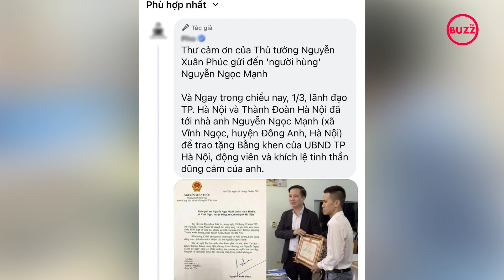Facebooker bị cộng đồng mạng 'ném đá' dữ dội vì chê người cứu bé gái không có gì la to tát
Sự việc anh Nguyễn Ngọc Mạnh (31 tuổi, đến từ Đông Anh, Hà Nội) cứu sống một bé gái rơi từ tầng 13 một tòa nhà tại Hà Nội đã trở thành tâm điểm dư luận những ngày qua. Truyền thông và đặc biệt là các trang mạng xã hội liên tục đưa tin về anh. Thậm chí rất nhiều người còn gửi lời cảm ơn anh Mạnh thông qua trang cá nhân khiến anh bỗng chốc trở thành người nổi tiếng chỉ trong một thời gian ngắn. Trước hành động và nghĩa cử cao đẹp  của anh tài xế, không chỉ cộng đồng mạng mà lãnh đạo địa phương đã kịp thời khen thưởng và trao tặng bằng khen cho anh Nguyễn Ngọc Mạnh. Thậm chí còn có nhiều người ngưỡng mộ và gửi quà tặng đến gia đình anh Mạnh.
Tuy nhiên, khi những luồng thông tin xuất hiện dày đặc trên mạng sẽ có những ý kiến trái chiều. Mới đây, cư dân mạng cực kỳ phẫn nộ khi một nam thanh niên cho rằng hành động của anh Mạnh... chẳng có gì to tát.
Cụ thể, Facebooker có tên N.P đã bình luận quan điểm "khác người" của mình: "Gớm, có gì to tát mà anh này nổi tiếng quá, làm loạn cả Facebook. Chẳng qua bé gái rơi xuống đã chạm vào mái tôn rồi anh ta mới túm được bé. Thử hỏi bé nặng 20 kg rơi từ tầng 13 xuống thì khi tiếp đất có trọng lực ít nhất 1 tấn, có dám đỡ không?".
Ngay lập tức, bình luận này đã nhận về không ít sự phẫn nộ và chỉ trích từ cư dân mạng. Đa số đều cho rằng anh chàng không biết suy nghĩ và "tay nhanh hơn não".